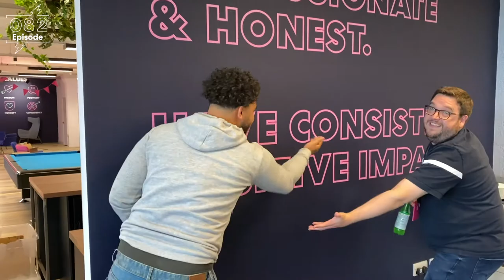⚡️The Daily Bolt Episode 082: Guess Who?⚡️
We’re really excited to be announcing our commercial partnership with UK Flooring Direct.

We can’t wait to start working together to create some incredible content across our On A Budget and On The Tools channels.

We spoke to Jason Ashby, CEO and Co-Founder to hear how he set up the business with £500 and scaled to a £70 Million industry giant.